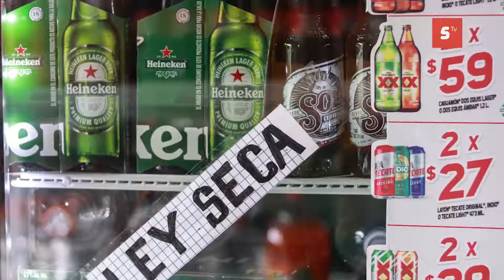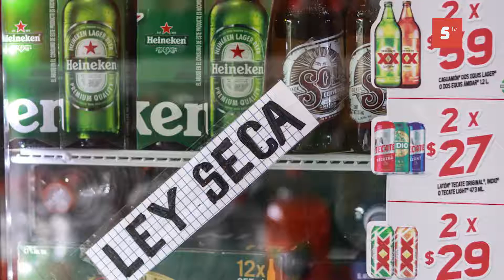PIDEN REDUCCIÓN DE HORARIO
Sector restaurantero en desacuerdo por los horarios establecidos para la ley seca en la entidad, ante la proximidad del proceso electoral.